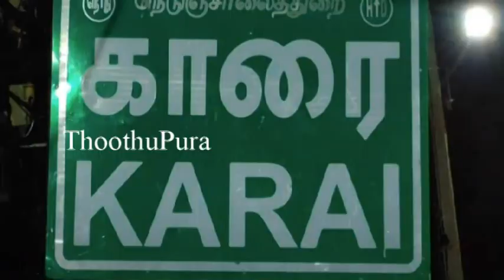காஞ்சிபுரம் அடுத்த காரை பகுதியை சேர்ந்த தினேஷ் செய்ததை பாருங்க | Thoothupura